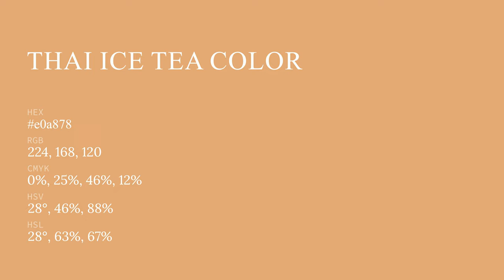Thai Ice Tea color e0a878 hex color - Orange color - Cool color e0a878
What color is Thai Ice Tea ? e0a878 hex color - Orange color - Cool color e0a878

Hex e0a878 Color Code is also known as Thai Ice Tea color.